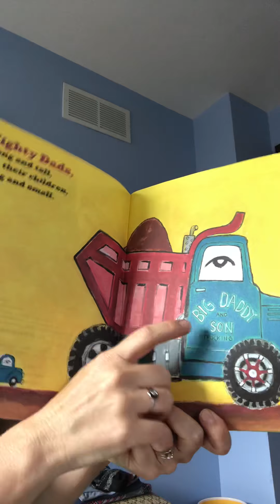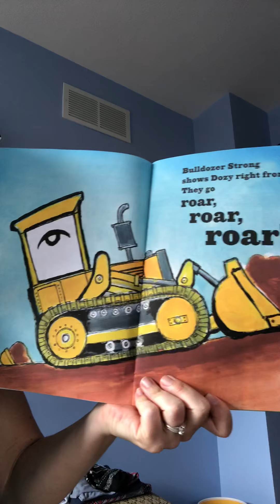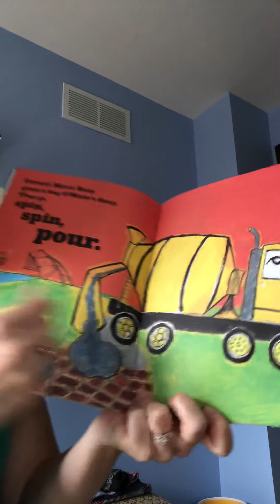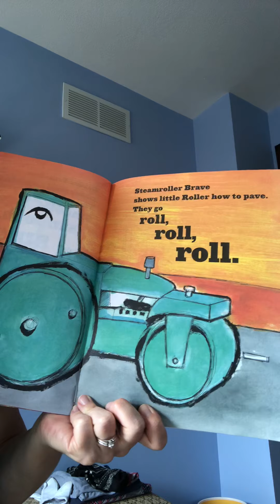Mighty Dads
This one is all about construction vehicles!